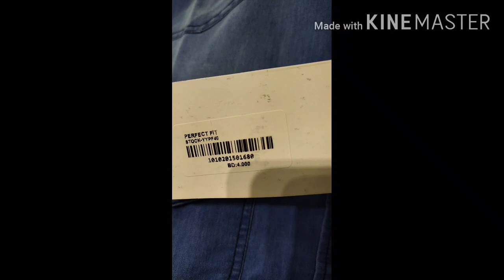ፋሽን ልብሶች በጣም ቅናሽ በሆነ ዋጋ የወንዶች የሴቶች እንዲሁም የልጆች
ፋሽን ልብስ በቅናሽ ዋጋ ከ10 ዲናር በላይ ከገዙ ካሉበት ቦታ እናመጣለዎታለን !!